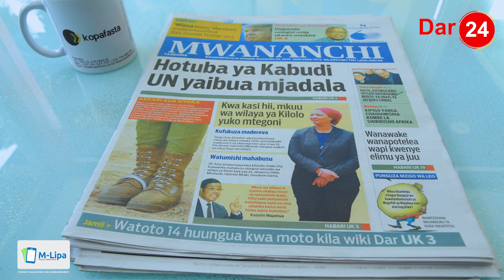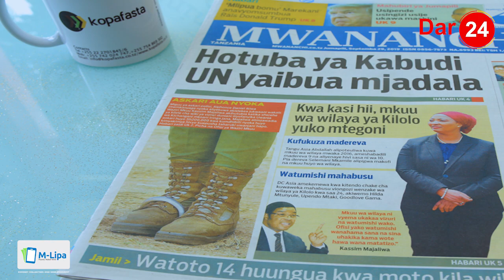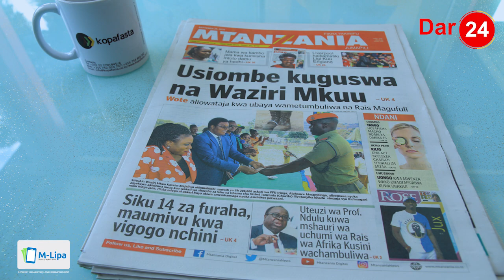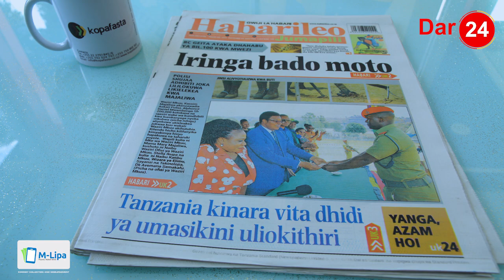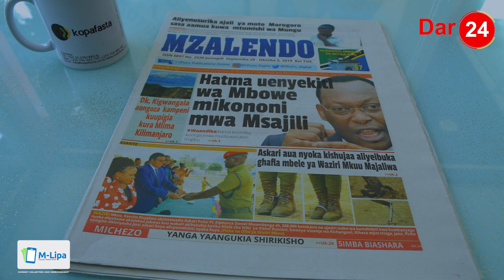Majaliwa ampa Sh. 200,000 askari aliyeua nyoka| Mama wa Kambo jela kwa kumlisha mtoto damu ya hedhi